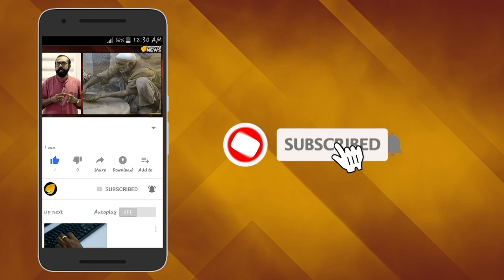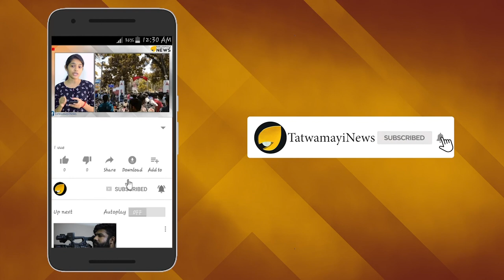ശാസ്ത്രജ്ഞൻ ശിവതാണുപിള്ള പറയുന്നു - 2030 നകം ചന്ദ്രനിൽ ഇന്ത്യയ്ക്ക് ആസ്ഥാനം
അടുത്ത പത്ത് വർഷത്തിനുള്ളിൽ ചന്ദ്രനിൽ ആസ്ഥാനം ഉണ്ടാക്കാൻ ഭാരതത്തിനു ശേഷിയുണ്ടെന്ന് മുൻ DRDO ശാസ്ത്രജ്ഞനായ ഡോ ശിവതാണു പിള്ള പറഞ്ഞു. ഹീലിയം 3 വാതകം സംഭരിക്കാൻ വേണ്ടിയുള്ള സംവിധാനത്തിന്റെ ഭാഗമായിരിക്കും ഡോ ശിവതാണുപിള്ള പറഞ്ഞു. അമൂല്യമായ അസംസ്‌കൃത വസ്തുക്കളും ഹീലിയം-3യും വേര്‍തിരിച്ചെടുത്ത് ഭൂമിയിലേക്കെത്തിക്കാന്‍ ചന്ദ്രനില്‍ ഒരു ഫാക്ടറി കെട്ടിപ്പടുക്കാനും ഇന്ത്യക്ക് സാധിക്കും.